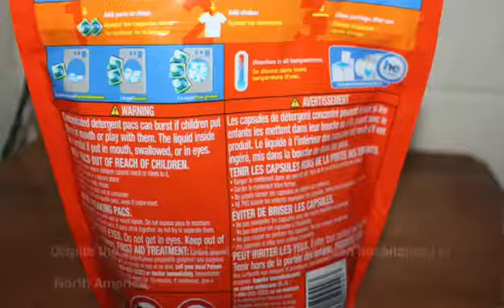Beware: Tide Pod Challenge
Amanda Doucette
Broadcast Assignment
Holland College Journalism, 2018